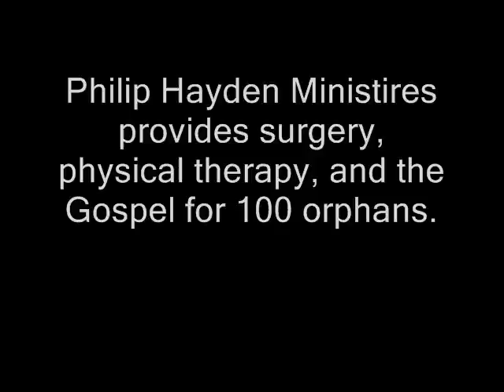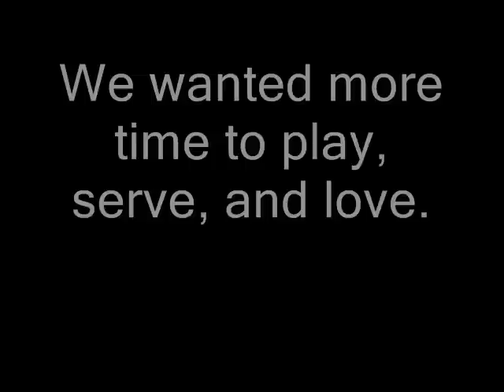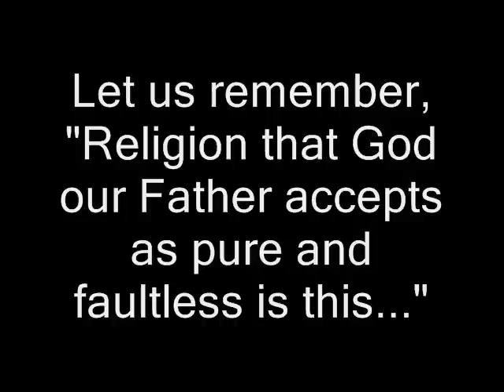HengFeng 0001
Mission Trip with Visiting Orphans:   Heng Feng, China:  July 2009